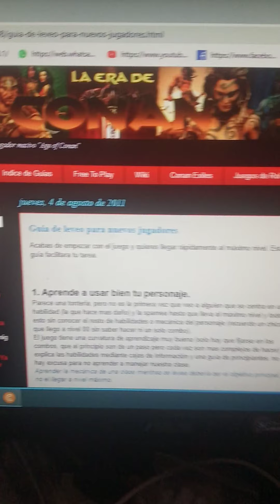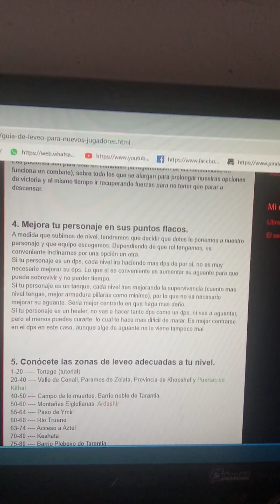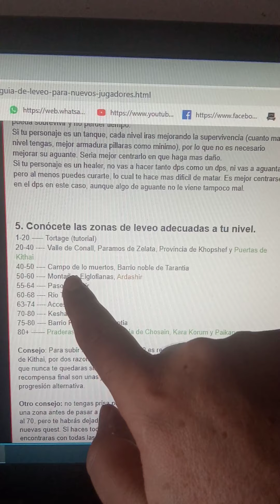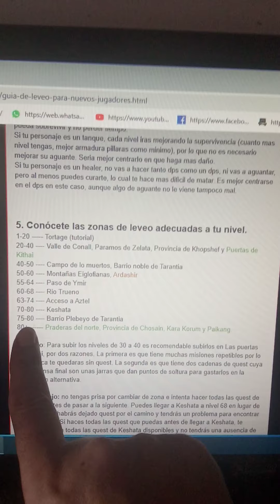3 de mayo de 2020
Vídeo importantísimo de donde ir según los niveles que tengamos cada uno,realmente merece la pena apuntaros estos datos